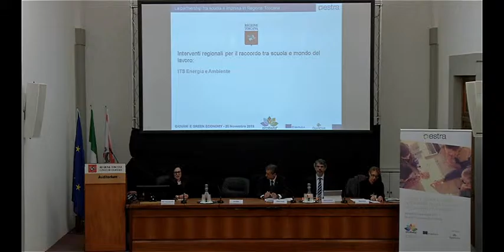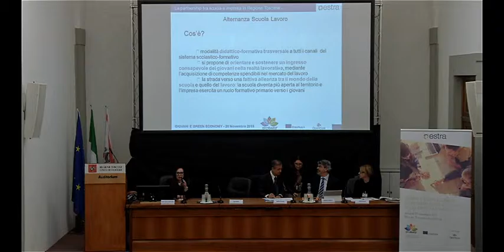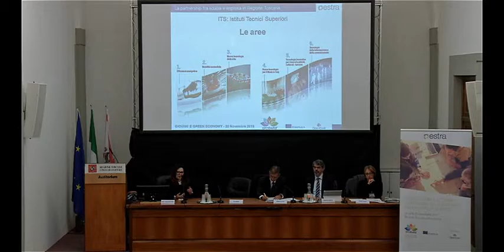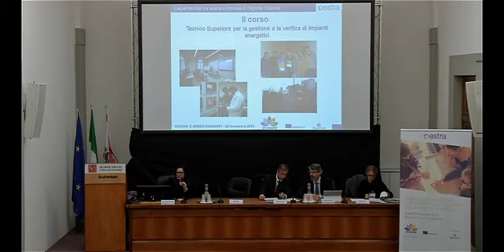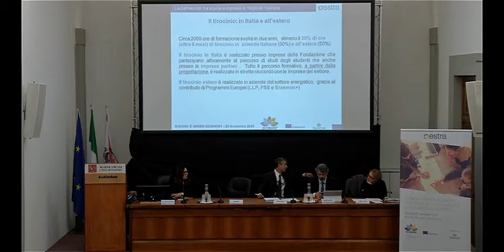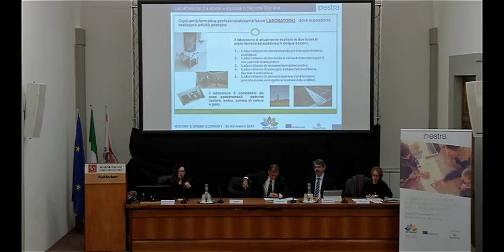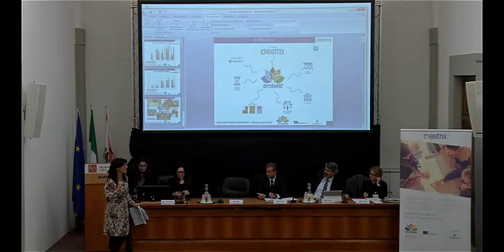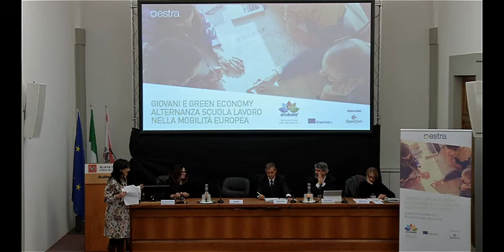MARIA CHIARA MONTOMOLI (Regione Toscana - Settore Istruzione) - Convegno Giovani e Green Economy"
Maria Chiara Montomoli della Regione Toscana, Settore Istruzione, nell’ambito di: “Giovani e Green Economy: alternanza scuola-lavoro nella mobilità europea”, convegno promosso da Estra S.p.A. che si è tenuto il 20/11/2015 a Firenze, presso l’Auditorium del Consiglio Regionale della Regione Toscana.
L’evento è stato organizzato in occasione della chiusura del primo anno di EXTRARES (Exchange and Training in Renewable Energy Sector) progetto promosso da Estra e coordinato da OpenCom.